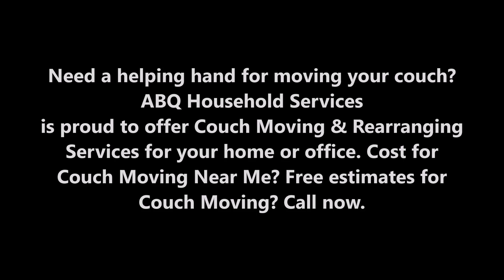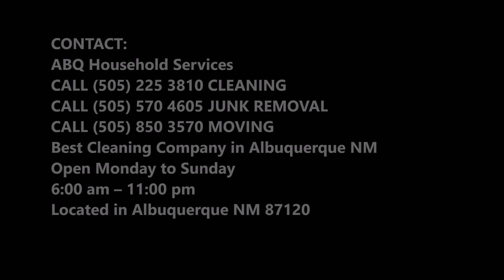Couch Moving Services Near Me and Cost in Albuquerque NM | ABQ Household Services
Need a helping hand for moving your couch? ABQ Household Services is proud to offer Couch Moving & Rearranging Services for your home or office. Cost for Couch Moving Near Me? Free estimates for Couch Moving?

COUCH MOVING SERVICES NEAR ME ALBUQUERQUE, NEW MEXICO

Your Couch Moving Experts

At ABQ Household Services, we have the experience and professional training to properly handle your most cherished furniture. From heavy desk and office equipment to antique furniture and home décor, our AMSA-certified team of expert movers will go the extra mile to ensure the safety of your property every step of the way.

How Our Furniture Moving Service Works

When you hire ABQ Household Services to move and rearrange your furniture, our team can provide transportation for your furniture, including wrapping, loading, unloading, and unwrapping all of your belongings.

Our furniture moving and rearranging services are guaranteed to help to make your next home or office move a breeze. Big or small, we’ll work with you to make sure every last piece of furniture is exactly where you want them to be. We’ll even take care of the post-move cleanup, so you never have to lift a finger.

The ABQ Household Services team brings years of experience helping clients with all of the heavy-lifting and rearranging needed for a successful relocation. Our team of fully licensed and insured ABQ Household Services and Moving team will go above and beyond to ensure the absolute best customer service our clients can count on.

Schedule Our Furniture Moving & Rearranging Labor Services Today!

When it comes to the physical labor of moving and rearranging furniture, leave it to the professionals and call ABQ Household Services and Moving today for top-of-the-line labor service you can depend on.

To learn more about our Home and Office Furniture Moving and Rearranging Services, contact ABQ Household Services at and receive a no-obligation estimate.

100% Customer Satisfaction Guaranteed
At ABQ Household Services, our team will go above and beyond to make sure your experience with us is a positive one. No matter your moving or junk removal needs, we’ll make it hassle-free.

• Need Help Moving A Couch
• Need Help Moving One Piece Of Furniture
• Moving Single Piece Of Furniture
• Need Help Moving Furniture Upstairs
• Furniture Delivery Service
• Help Moving Furniture Within Homes
• Moving Companies

BEST COUCH MOVING COMPANY IN ALBUQUERQUE NM

6:00 am – 11:00 pm

SERVICES:
• Office Cleaning Service Albuquerque
• Janitorial Services Albuquerque
• House Cleaning Service Albuquerque
• Carpet Cleaning Service Albuquerque
• Junk Removal Service Albuquerque
• Home Organization Services Albuquerque
• Office Cleaning Services Albuquerque
• Janitorial Services Albuquerque
• Maid Services Albuquerque
• Housekeeping Services Albuquerque
• Move Out Cleaning Services Albuquerque